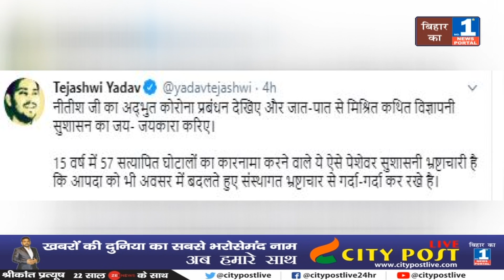तेजस्वी का cm नीतीश पर जोरदार हमला कह-संस्थागत भ्रष्टाचार से गर्दा-गर्दा कर रखे है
The politics of Bihar has been completely focused on Corona. Opposition is constantly besieging the Nitish government over Corona's growing transition, disorder in treatment and slow pace of investigation. It has been fiercely attacked. Look at the stunning tweet on Monday - see Nitish ji's amazing corona management and hail the well-known ad-hoc good governance mixed with caste. These professional professionals who have done 57 verified scams in 15 years is